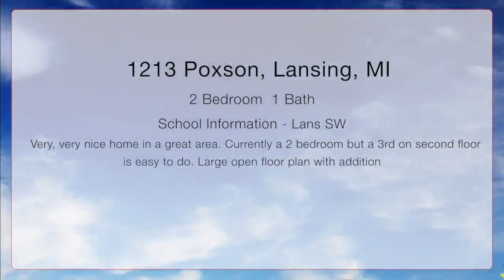1213 Poxson, Lansing, Michigan 48910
Currently a 2 bedroom but a 3rd on second floor is easy to do. Large open floor plan with addition.